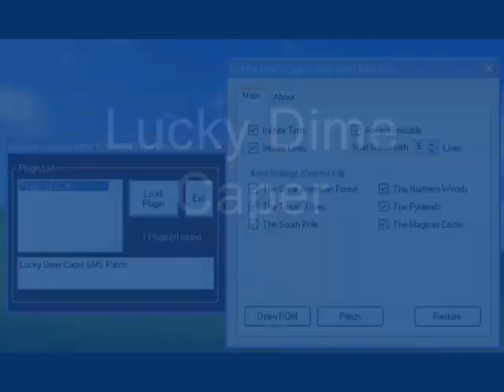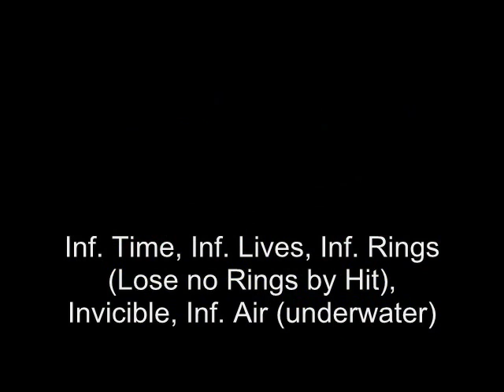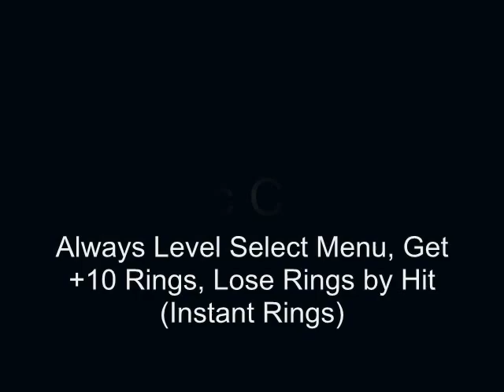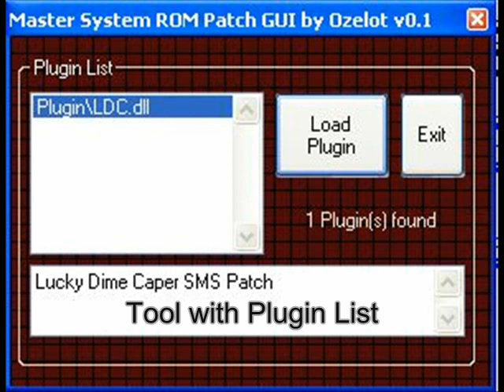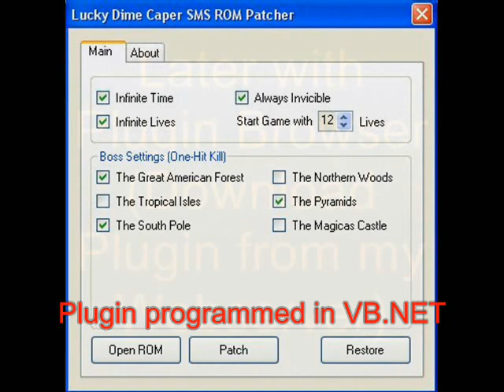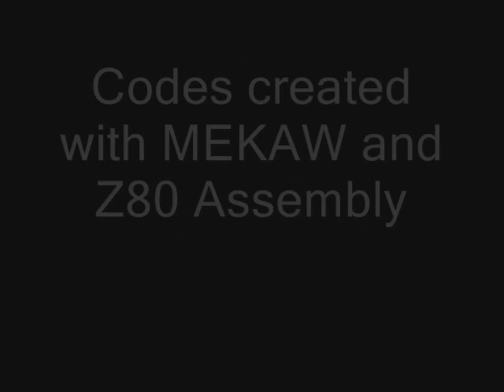SMS Inject Tool Preview - Inject hacks in ROM Retro HaxX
SMS Inject Tool Preview - Inject hacks in ROM